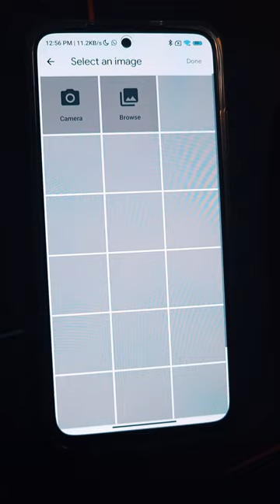Remove Unwanted Object From Any Picture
Website name magic studio

Ish Ai website me aap kisi bhi unwanted object apne photo me se remove kar skte hai